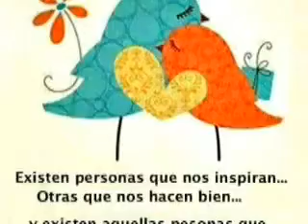Existen personas que nos inspiran